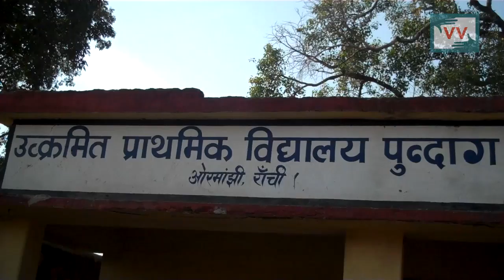Dirty water from handpump in school | Nirmala Ekka reports for IndiaUnheard